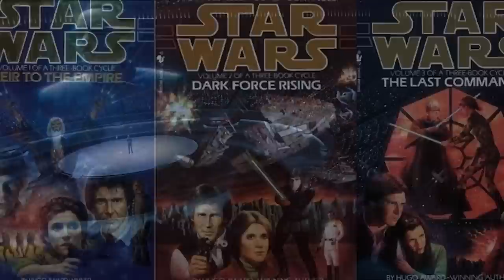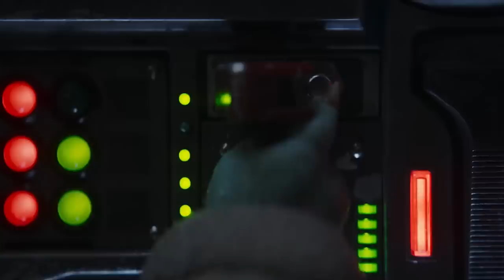The Mandalorian Season 3 Episode 3 FULL Breakdown, Ending Explained and Star Wars Easter Eggs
The Mandalorian Season 3 Episode 3. Grogu, Mando, Bo Katan, Thrawn Returns Scene, Doctor Pershing Grogu Cloning, Moff Gideon Escape Ending Explained & The Mandalorian Season 3 Episode 4 Trailer

Covering Full The Mandalorian Season 3 Episode 3 Breakdown and Star Wars Easter Eggs. Bo Katan Joins The Amorer Faction. Doctor Pershing Grogu Cloning Explained. Grand Admiral Thrawn Returns, What Happened To Moff Gideon. The Mythosaur Explained. The Mines Of Mandalore, Mandalore The Great, Mandalorian History Explained. The Mandalorian Season 3 Episode 3 Ending Explained. And The Mandalorian Season 3 Episode 4 Trailer.

Grogu force powers are much greater after training with luke skywalker. Why Grogu Left Luke Skywalker's Jedi Academy So Fast. Grogu is a Nexus Point between the Mandalorians and The Jedi. How they'll use Grogu to unite all Mandalorians. How Grogu will become a Mandalorian Jedi.

Mandalorian Flashbacks, History of the Mandalore Planet. Sundari from The Clone Wars Episodes. Dutchess Satine Kryze, Obi Wan Kenobi. Ahsoka vs Darth Maul in the mandalorian throne room.

Order 66 Scenes Explained. Ahsoka Trailer. Grogu Clone Plot, Doctor Pershing. Why Grand Admiral Thrawn wants force sensitive clone, Moff Gideon Returns. Grand Admiral Thrawn Returns Explained. Ahsoka Episodes Hera, Sabine Wren, Ezra Bridger and Thrawn all returning. Heir To The Empire Easter Eggs. Grogu left Yoda's Lightsaber with Luke Skywalker, but he will continue to train in the force and remember Jedi Training under yoda. Ahsoka Tano will return.

My Full video for The Mandalorian Season 3 Episode 4 Trailer will post next wed. This is the Way!